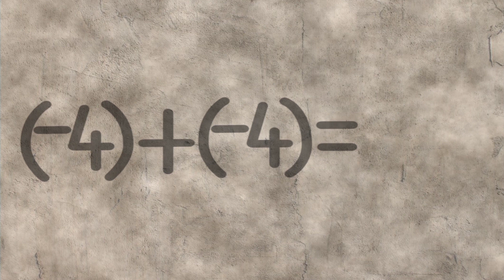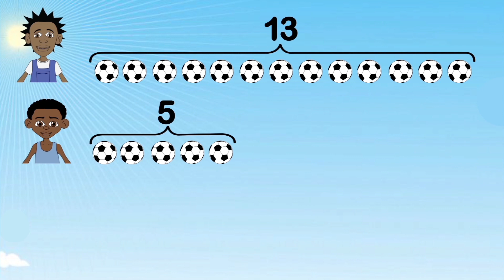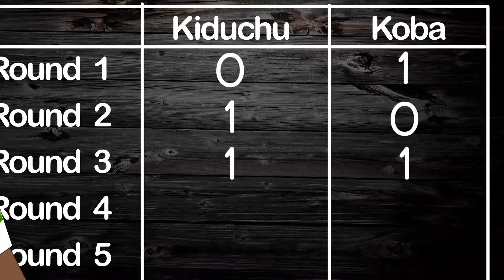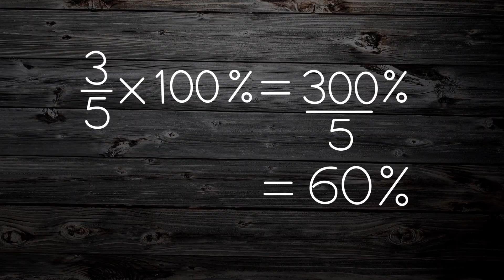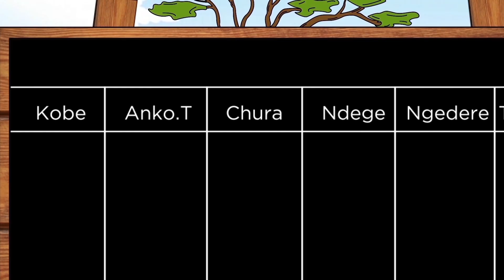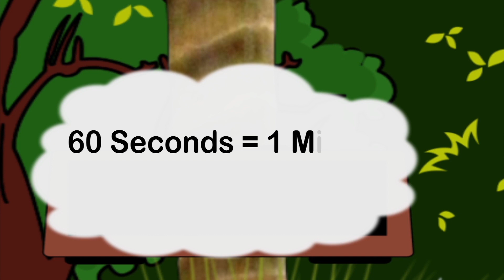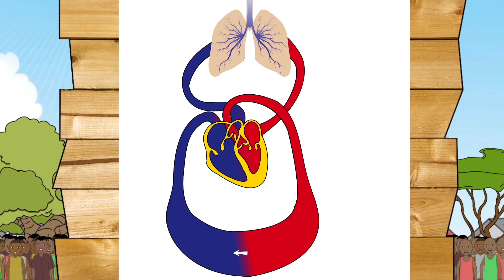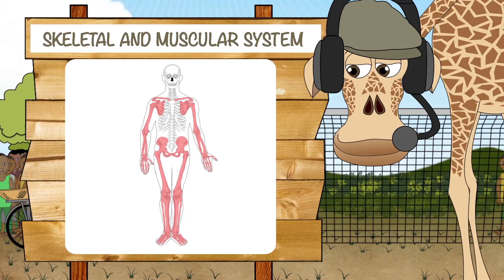The Best Sports Scenes from Ubongo Kids | Positive Black Cartoons for Kids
We all love to play sports and learn at the same time. Watch some of the best sports scenes featuring our favourite Ubongo Kids' characters, Kibena, Kiduchu, Amani, Koba and Baraka and their animal friends.

Ubongo Kids is an animated educational TV series produced in Tanzania, which helps kids find the fun in learning. Edutainment, made in Africa, for Africa... and the world!

Watch Ubongo Kids on TV:
TANZANIA: Sat. & Sun. at 9:30am on TBC1
KENYA: Sat. at 9am on Citizen TV Kenya
RWANDA: Sat. at 9am on RTV